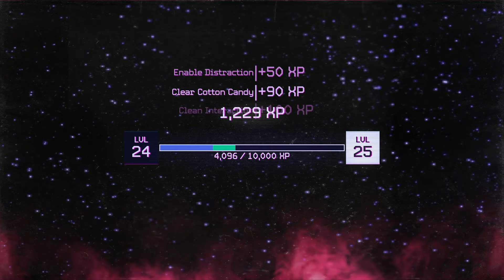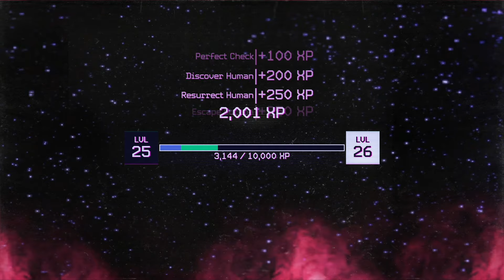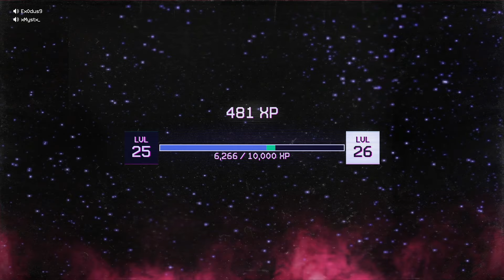First Impressions - Killer Klowns From Outer Space: The Game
Nick has joined me for an hour long gameplay session of Killer Klowns From Outer Space: The Game. Join us for all the scares, giggles and lots of cursing.